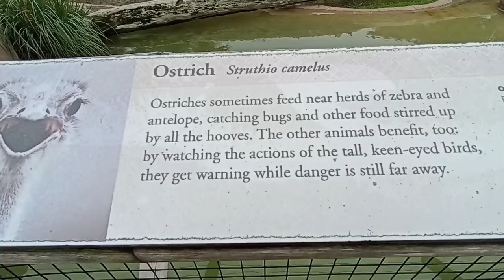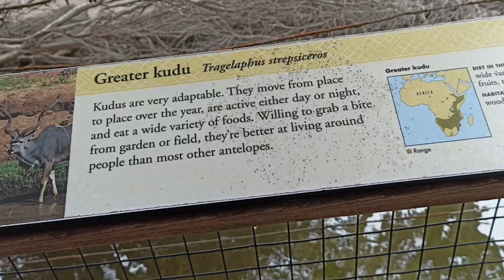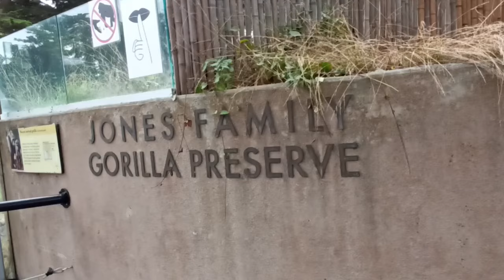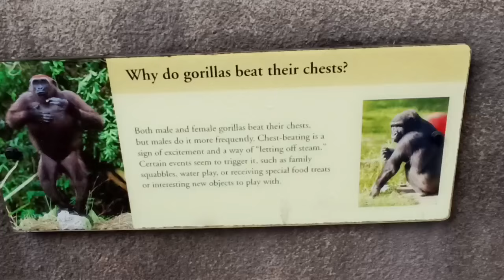SAN FRANCISCO ZOO & GARDENS part 2